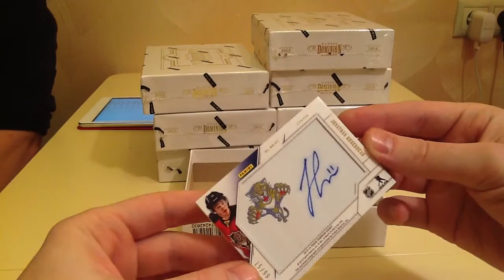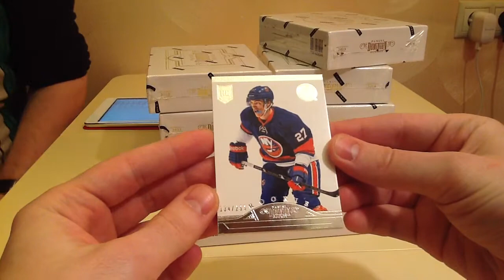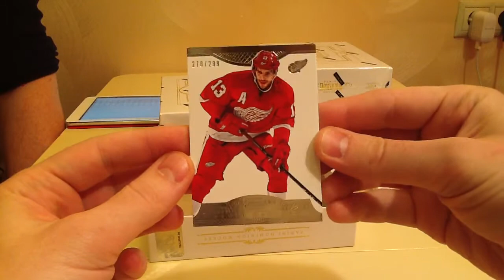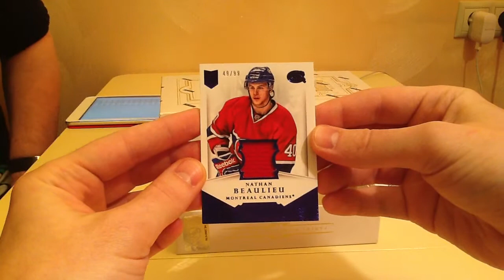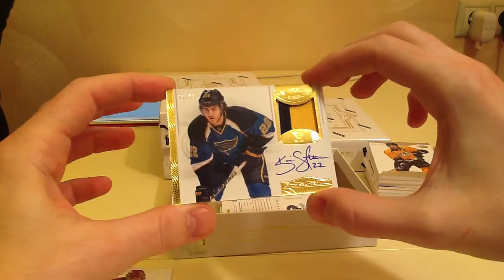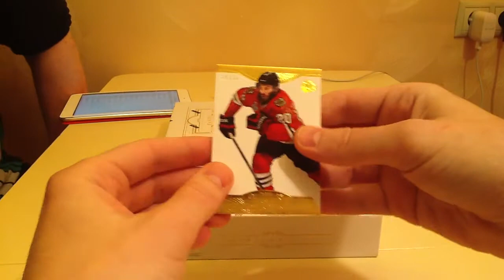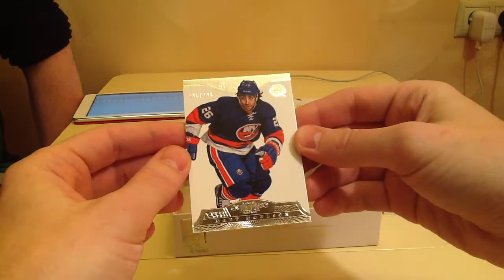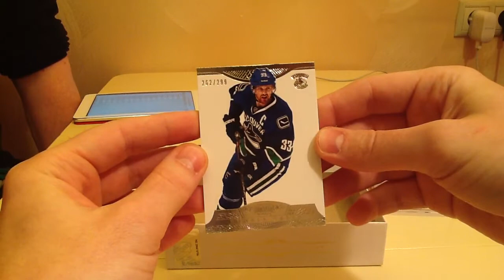2013-14 PANINI DOMINION HOCKEY CASE BREAK